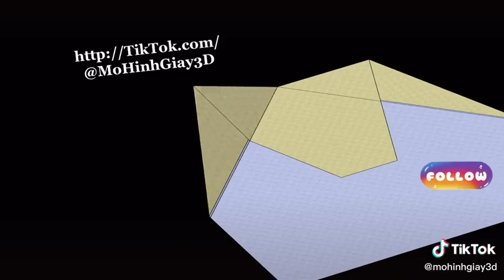Máy bay giấy Suzanne Máy bay giấy Suzanne